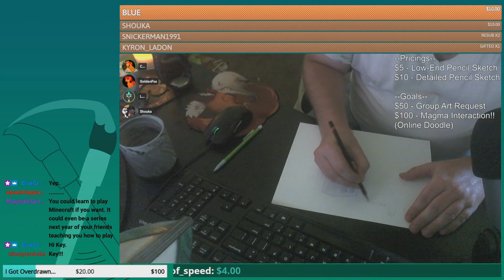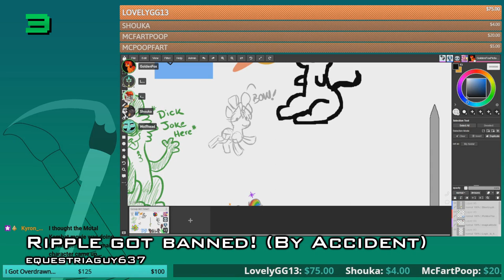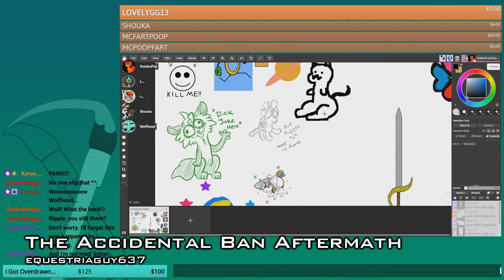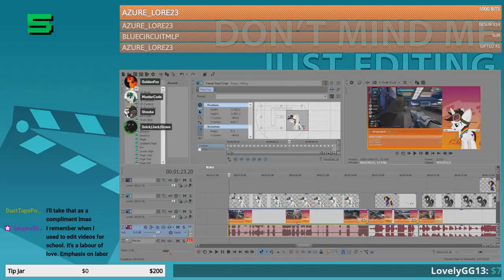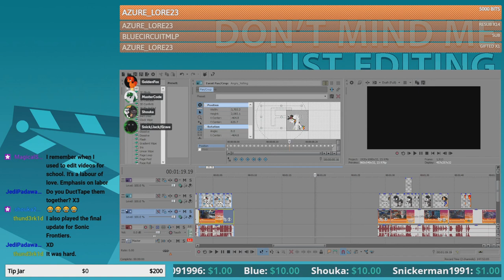September, 2023 Pt. 3 | Compilation Clip Reel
So... I originally didn't plan on making a third compilation this month. I was already done with part 2, but after an emergency stream, new clips came by and I was left with no choice but to bring in an alleged third part. This barely even counts as a third part. More like a two and a half... In any case, here's a third part. I hope you like the little extra sprinkles here. XD

Featured Clips

0:00 - Intro

:// Creative Hour - Doodle Garbage Round 7
0:09 - Keyframe's jar breaking entering nosie by equestriaguy637

:// Creative Hour - Sketch Playground 9/26/2023
1:10 - Needing a microscope...and new eyes. XD by rippleeffect_mlp
1:40 - Ripple got banned! (By Accident) by equestriaguy637
2:33 - The Accidental Ban Aftermath by equestriaguy637

:// Don't Mind Me, Just Editing 9/29/2023
3:33 - Do you DuctTape Them Together? X3 by JediPadawanDaniel

4:24 - Outro